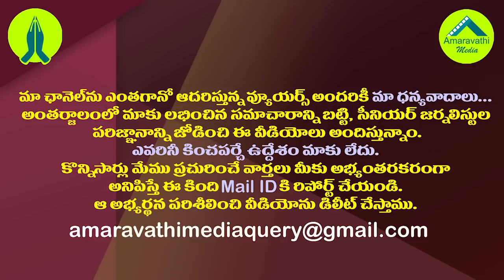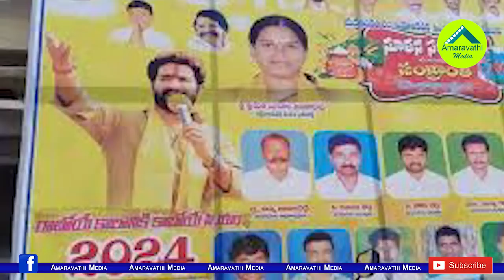నిత్యం జగన్నామ స్మరణేనా..టీడీపీ సీనియర్ల ఆవేదన.!| TDP Leaders Are Unhappy With Chandrababu Strategy